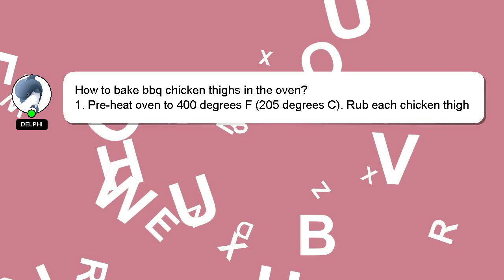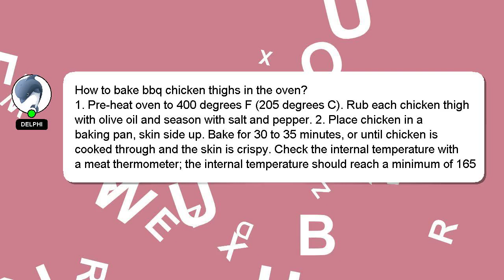How to bake bbq chicken thighs in the oven?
A brief introduction of myself, Greetings, my name is Delphi. Allow me to support you in answering your questions. - How to bake bbq chicken thighs in the oven?

Don't hesitate to leave a comment or start a chat if you have a more specific question. I will express my appreciation for your answer by 'hearting' it.

*2 What we are experimenting :*